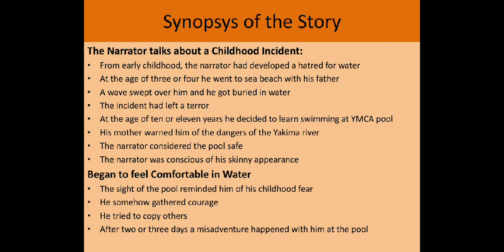XII English, Deep Water, Module 3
by: Mr Amit Dey